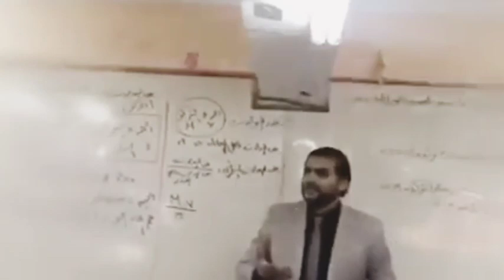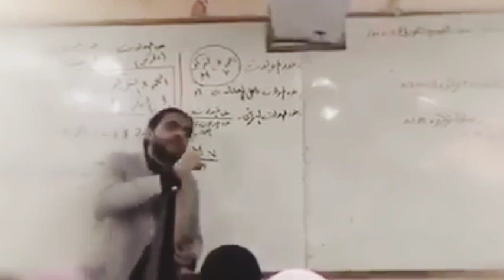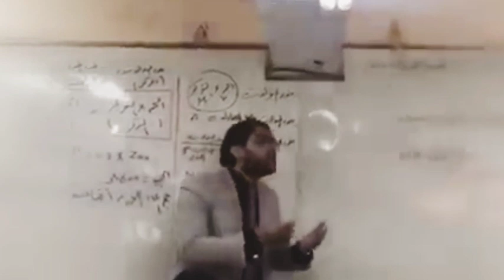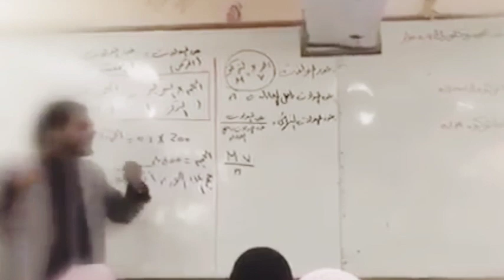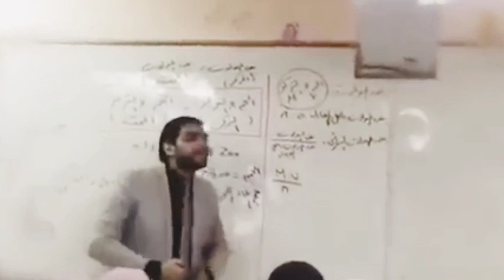اتعب اوي عشان ربنا يقف جنبك - رسالة مؤثرة لطلبة الثانوية العامة قبل الامتحانات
▬▬▬▬▬▬▬▬ஜ۩۞۩ஜ▬▬▬▬▬▬▬▬
 ◀️ نرجو دعم القناة حتى نستمر في نشر المزيد ان شاء الله 🙏
⭐ فضلا ديو ومشاركته مع اصدقائك ..

⏩🎦 شـــــــــــــــــــاهـــــــــــــد ايــــــــــــــــضــــــا ⏩🎦

▬▬▬▬▬▬▬▬ஜ۩۞۩ஜ▬▬▬▬▬▬▬▬
◀️ مجموعة من المقاطع والفيديوهات المنوعة لـ ا.د/ علي حسيب - استاذ الجراحة بـ جامعة القاهرة يتناول فيها : تجربته في الحياة و بعض النصائح للشباب بالاضافة الى بعض المواقف الفكاهية هنا :
▬▬▬▬▬▬▬▬ஜ۩۞۩ஜ▬▬▬▬▬▬▬▬
▬▬▬▬▬▬▬▬ஜ۩۞۩ஜ▬▬▬▬▬▬▬▬
🚨 كلمات دلالية ذات صلة بالمحتوى ..

تحفيز للدراسة
تحفيز للمذاكره
تحفيز للطب
تحفيز للمذاكرة ثانوية عامة
تحفيز للثانوية العامة
تحفيز للثانوية العامة 2021
تحفيز ثانوية عامة 2021
تحفيز ثانويه
تحفيز تالته ثانوي تحفيز ثانوي
تحفيز ثانوية عامة
تحفيز للدراسة

تسجيل استمارة امتحانات الصف الثالث الثانوي
البريد الالكتروني الموحد
استمارة الثانوية العامة
استمارة امتحانات الثانوية العامة
كيفية تسجيل استمارة الثانوية العامة 2020
امتحانات الثانوية العامة
استمارة امتحانات التابلت
تسجيل إستمارة إمتحانات الثانوية العامة
ثانوية عامة 2021
ثانوية عامة يوتيوب

ثانويه عامه في مصر
الملغي في ثانوية عامة
ثانوية عامة شهر 3
ثانوية عامة شهر 5
تالتة ثانوى
تالتة ثانوي ٢٠٢١
تالتة ثانوى 2021
تالتة ثانوي تفوق وليس نجاح
تالته ثانوى للمتفوقين
تالتة ثانوي 2021 فيس بوك

تحفيز للمذاكرة
تحفيز للطب
تحفيز للنجاح
تحفيز للدراسة
تحفيز الذات
تحفيزي
كلام تحفيزي
فيديو تحفيزي
تحفيز وتشجيع
تحفيز وطاقة ايجابية
تحفيز وتطوير الذات
تحفيز وتنمية بشرية
دعم وتحفيز
تنمية وتحفيز الذات